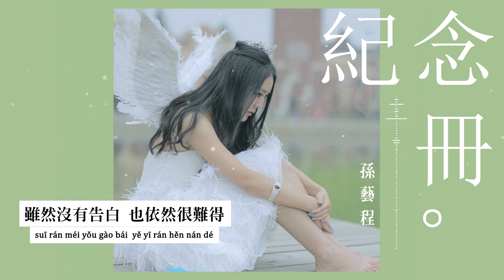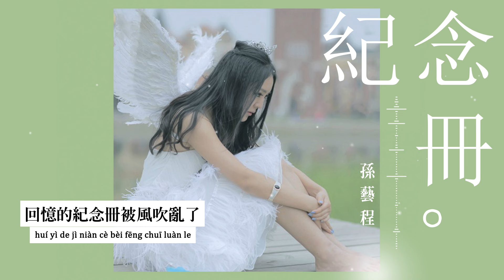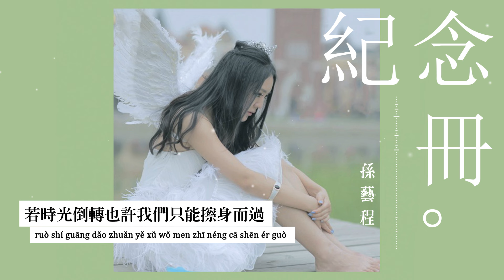孫藝程《紀念冊》官方動態歌詞MV [錄音室版] (無損高音質)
近日，甜美教主孫藝程有感而發，親自操刀填詞並演唱了這首新歌《紀念冊》，沒有矯情的傷感之詞，而是通過輕鬆歡快的曲調和清新簡單的歌詞，把大家帶入了一個充滿快樂和甜蜜的青澀愛戀之中，第一次主動問候的心跳，手牽手的甜蜜，還有遲到時對視的眼神都是默契的，整首歌就像一部校園愛情故事，非常有畫面感。

作詞：孫藝程
作曲：宋子楚

一幕幕甜蜜的畫面變成銘記的小情歌
回憶的紀念冊被風吹亂了
若時光倒轉也許我們只能擦身而過
還好沒留遺憾在那段青澀

你主動的問候把空氣 都變羞澀
傻傻的對白我現在還記得
日記裡閃現出 你為我遲到的課
某種默契幾乎一拍即合

陽光透過手牽手的縫隙 竟是熱的
心也跟著唯美的畫面升溫了
雖然沒有告白 也依然很難得
那個你 在我心底沒變過

現在的我們說起來還沈浸那份歡樂
只是偶爾眼中略過一絲不舍

[PinYin Lyric]
Song：jì niàn cè
Singer：sūn yì chéng
yī mù mù tián mì de huà miàn biàn chéng míng jì de xiǎo qíng gē
huí yì de jì niàn cè bèi fēng chuī luàn le
ruò shí guāng dǎo zhuǎn yě xǔ wǒ men zhī néng cā shēn ér guò
hái hǎo méi liú yí hàn zài nà duàn qīng sè

nǐ zhǔ dòng de wèn hòu bǎ kōng qì  dōu biàn xiū sè
shǎ shǎ de duì bái wǒ xiàn zài hái jì dé
rì jì lǐ shǎn xiàn chū  nǐ wéi wǒ chí dào de kè
mǒu zhǒng mò qì jǐ hū yī pāi jí hé

yáng guāng tòu guò shǒu qiān shǒu de féng xì  jìng shì rè de
xīn yě gēn zhe wéi měi de huà miàn shēng wēn le
suī rán méi yǒu gào bái  yě yī rán hěn nán dé
nà gè nǐ  zài wǒ xīn dǐ méi biàn guò

xiàn zài de wǒ men shuō qǐ lái hái shěn jìn nà fèn huān lè
zhī shì ǒu ěr yǎn zhōng luè guò yī sī bù shě